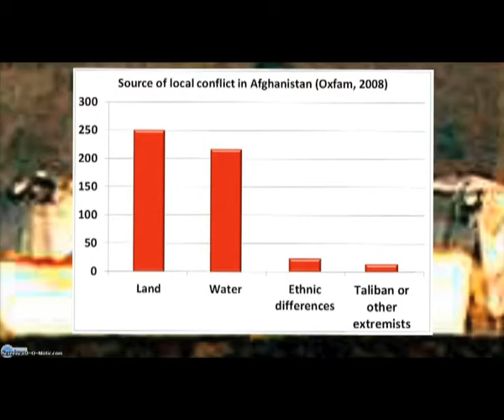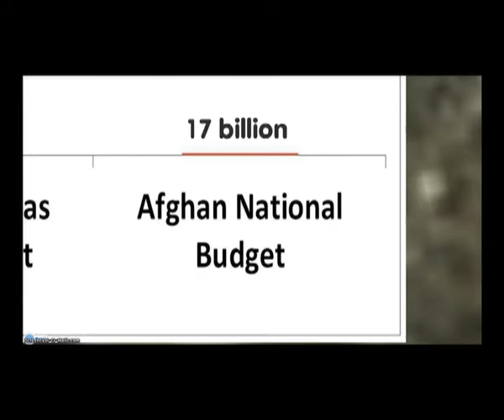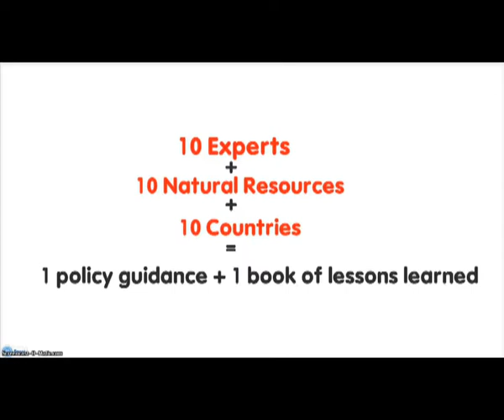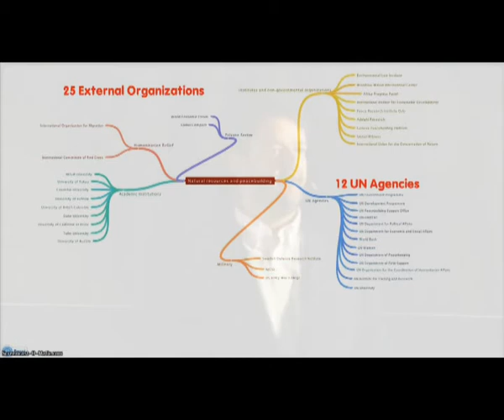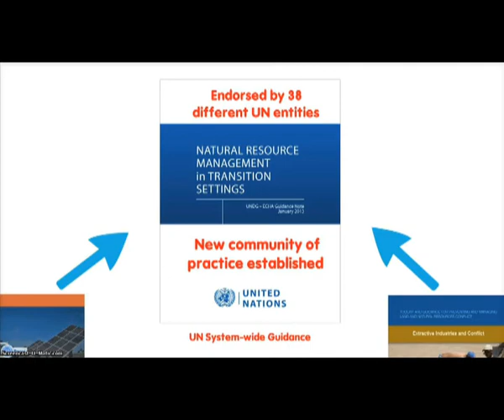TEDx Talk by David Jensen "Natural Resources and Peacebuilding: Is the United Nations united?"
The presentation focuses on the need to address natural resource degradation, governance and benefit-sharing as fundamental components of peacebuilding in Afghanistan and other post-conflict countries.